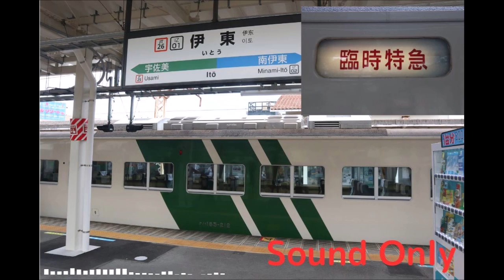【音声のみ】185系走行音(9061M・特急「185」号 横浜→伊東)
7月～9月の夏休みシーズンに185系を楽しんでもらうために設定された
特急「185」(いっぱーご) こちらの指定券を確保したので乗車してまいりました。
東海道線内横浜～熱海間はノンストップでの運転となり、久しぶりに185系のモーター音を楽しむことができました。

収録列車:9061M(特急・伊東行き) 185系(モハ184-224)

駅リンク(加筆がない駅は到着時を設定してあります)
02:05　横浜発車
02:55　・車内放送①(乗車特典や伊東駅でのミニイベントについての案内)
07:20　・車内放送②(列車案内)
47:23　・車内放送③(再度特典の案内)
1:02:07　熱海到着(運転停車)
1:05:21　来宮到着(運転停車)
1:07:00　来宮発車
1:15:30　網代到着(運転停車)
1:21:40　宇佐美到着(運転停車)
1:25:10　・車内放送④(到着案内)
1:27:42　伊東到着